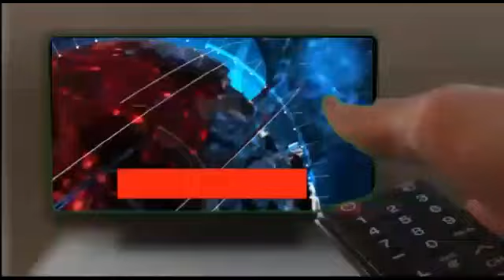Last rites of Bollywood actor Sushant Singh Rajput performed at Pawan Hans crematorium in Vile Parle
Mumbai: Last rites of Bollywood actor Sushant Singh Rajput performed at Pawan Hans crematorium in Vile Parle.